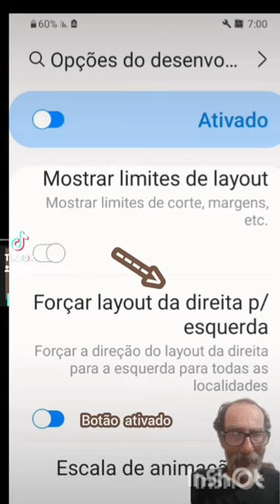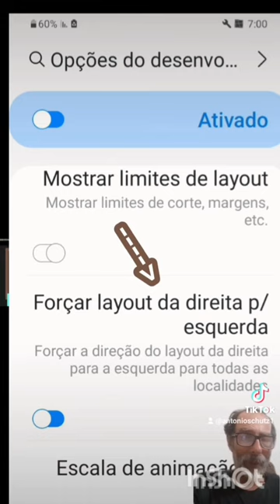CORRIGIR “LAYOUT” COM BOTÕES À ESQUERDA, EM TELA SAMSUNG @antonioachutz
Apresento como desativar forçar "layout" da direita para a esquerda, comando que pode interferir com a digitação de texto, dificultando a correção e colocação de hashtags...